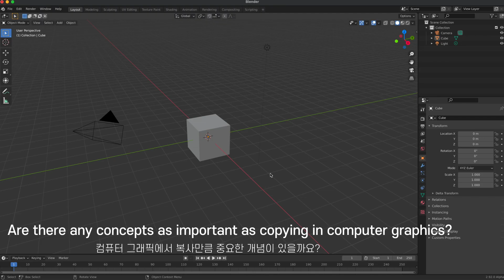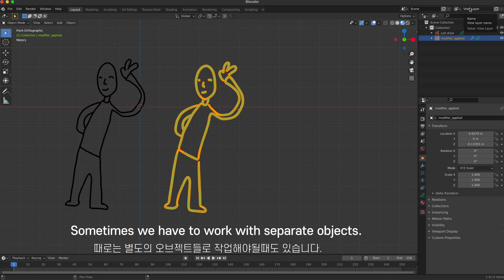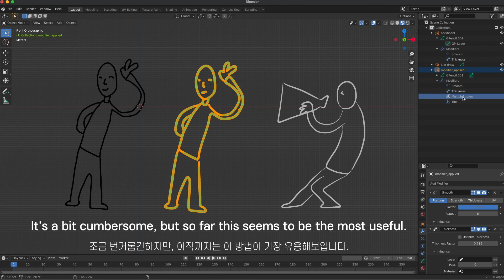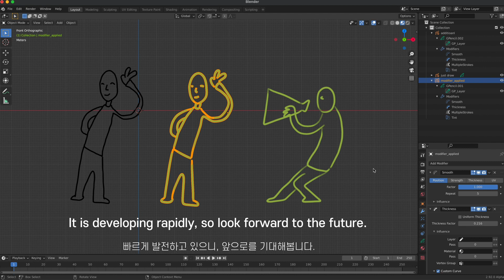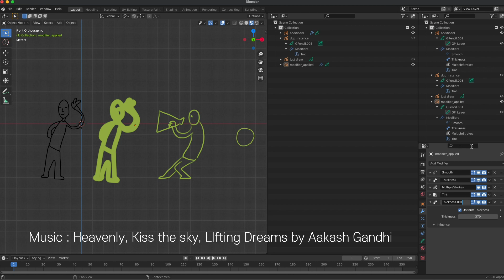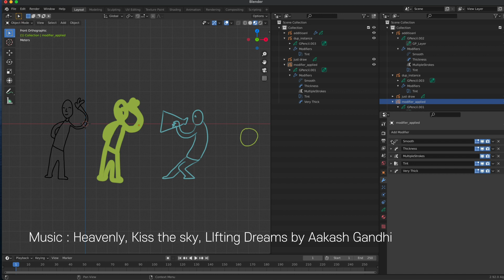Copy Applied Modifiers to other objects (Grease Pencil, Blender)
This video shares the content on how to easily copy a modifier applied to one object to another.